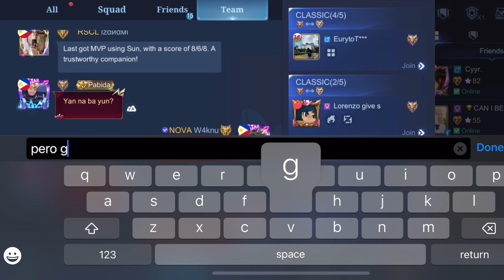Easy 5k pag nagawa ang 25kills